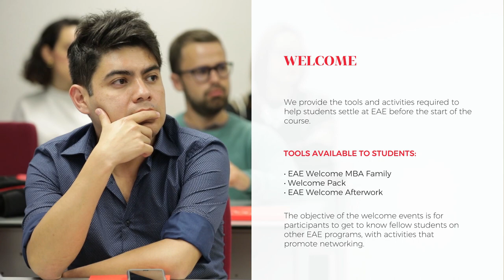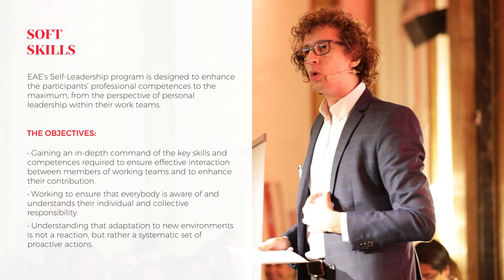Experiencia EAE FT (ENG) | EAE Business School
Do you know what you can experience during the EAE Master?
In EAE business school we provide the student with a great welcome to help their integration in the school and with the rest of the students. Through Business networking, meeting spaces are created between students and companies, professionals and EAE teachers, and we also carry out activities for their social and cultural education. Our students will improve their soft skills: skills that ensure effective interaction between members of working teams.
In 2018 we enjoyed more than 750 events organized with more than 11,000 attendees between teachers and alumni.
What are you waiting for to join us?